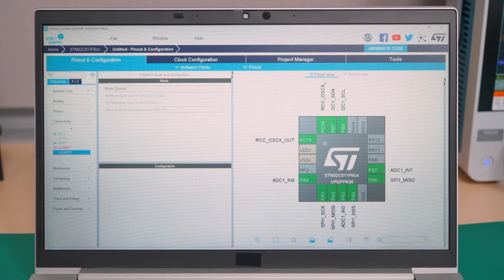ST Tokyo, Your next 8-bit MCU is a 32-bit. It’s called STM32C0!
This video is part of our new playlist on YT: STM32 Innovation Live 2023.